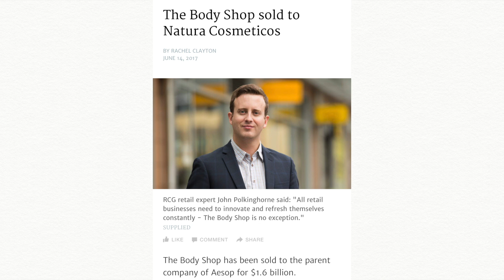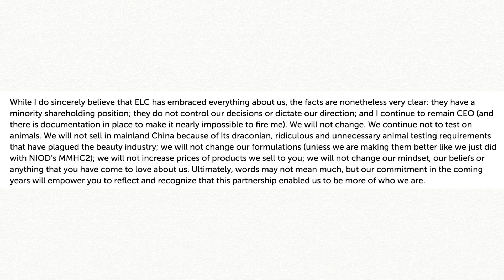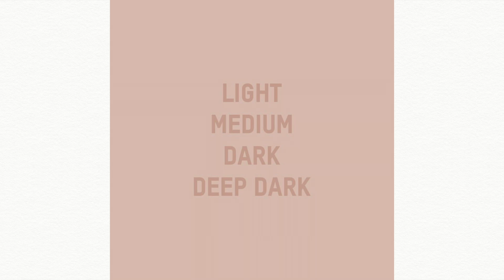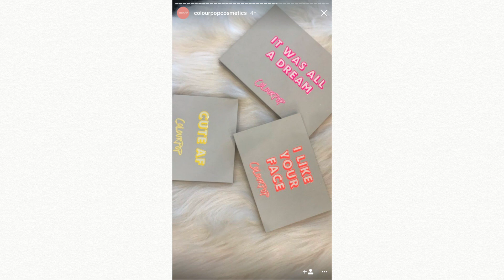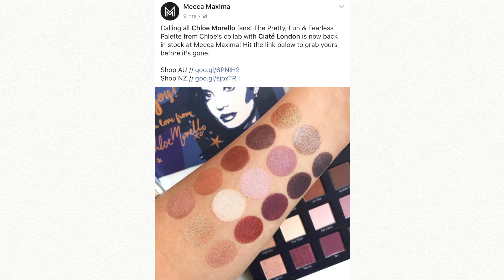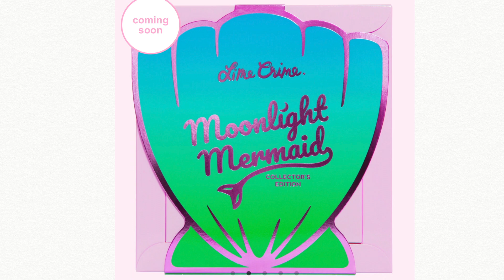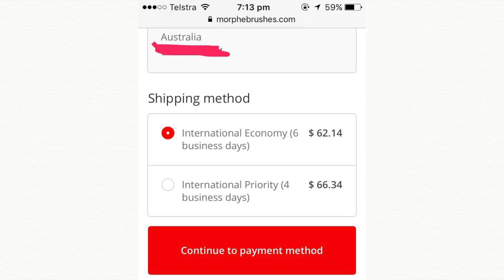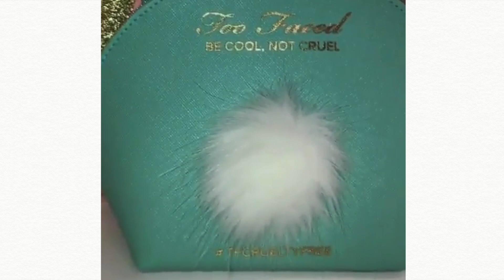BEAUTY NEWS - 23 June 2017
3:27 The Body Shop purchased by Natura Cosmeticos
6:25 Deciem sells controlling share to Estee Lauder
10:09 Estee Lauder discontinues The Estee Edit
13:29 KKW Beauty Cream Contour & Highlight Kits
19:19 Colourpop Highlighting Palette, Magnetic Custom Palette and 12 pan palette
22:44 Colourpop x Karrueche collaboration Fem Rosa collection
24:26 BH Cosmetics Solar Flare palette
24:55 Chloe Morello x Ciate palette back in stock at Mecca
25:25 Dose of Colours new Lipsticks
25:35 Gucci limited edition sheer blush powder
26:25 Jeffree Star confirms new Fall eyeshadow palette
26:36 Jouer Lip Glosses
26:41 Lancome Dual Finish Highlighters & 10 new matte lip shakers
27:28 Lime Crime Moonlight Mermaid Collection
29:24 MAC Chromat Collection
30:23 MAc Whisper of Gilt possible holiday packaging
32:26 Makeup Forever Metallic Liquid Lipsticks
32:50 Melt Hot Box Summer Collection
33:03 Morphe x Jaclyn Hill Palette
36:10 OPI Iceland Collection & California Dreaming Collection
37:00 Pat McGrath releasing lipsticks
38:15 Physicians Formula 80th Anniversary Collection
39:04 Poutcase
39:54 Rimmel adding to their Insta range
40:15 Smashbox Skinshaping Foundation Sticks
40:34 Too Faced Bunny Makeup Bags, Possible Britney Spears Collab & Spring collection including 6 new shades of born this way foundation & concealer
46:02 YSL Fall 2017 collection
47:17 Zoella new perfume sneak peek
48:44 Zoeva Offline Collection + New Brushes

Welcome to BEAUTY NEWS! The home of The Makeup Breakup - the original and the best makeup destroying series on YouTube (and probably everywhere else!). Every Monday and Friday we discuss all things new in makeup releases in BEAUTY NEWS and every Wednesday we destroy makeup in THE MAKEUP BREAKUP. This channel is co-created by Hailey (Just Buy The Makeup) and Kat (KitschSnitch).

FOLLOW US

Australia